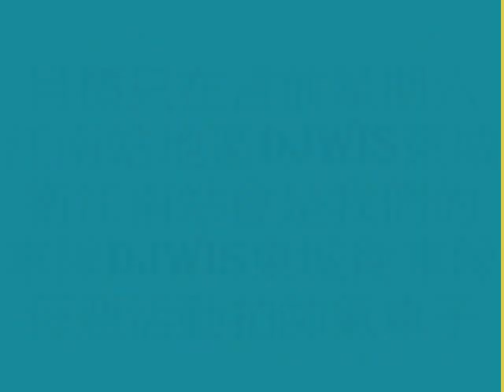[光速城市]DJWIS東城衛 車隊